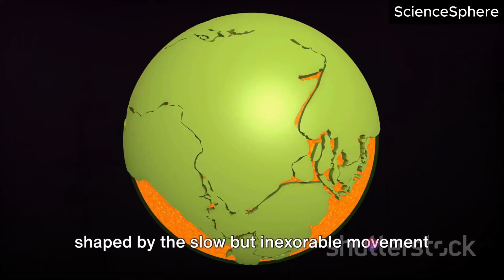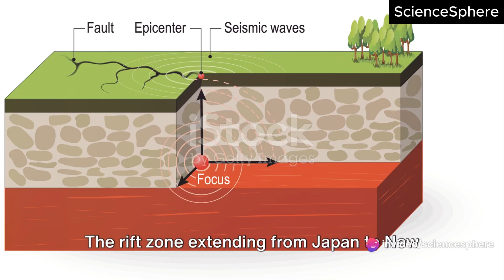Pacific Plate Tearing Apart: New Study Unveils Geological Phenomenon | ScienceSphere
Embark on a journey through the Earth's dynamic geology with ScienceSphere! In this video, we delve into a groundbreaking study revealing a dramatic geological phenomenon: the tearing apart of the Pacific Plate from Japan to New Zealand. Join us as we explore the intricate movements of tectonic plates beneath the Pacific Ocean and the implications of this discovery for seismic hazards and volcanic activity. Stay informed and engaged with ScienceSphere as we uncover the secrets of Earth's ever-changing geology.